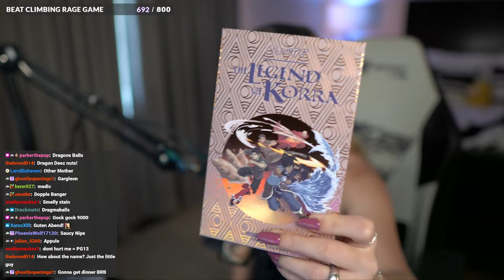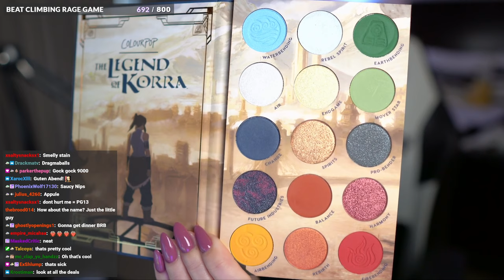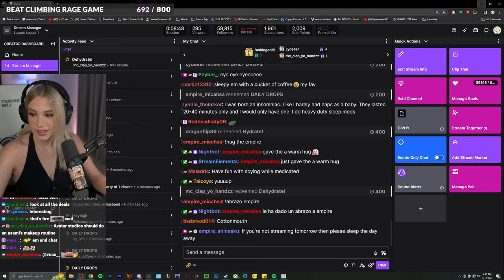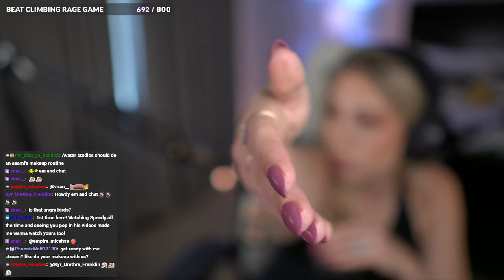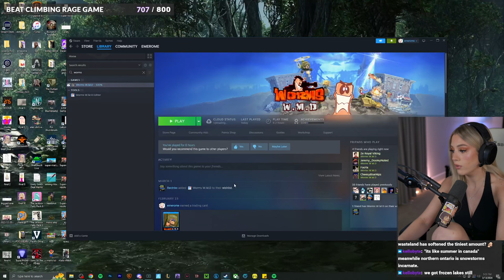Emerome Tries To Blow Up @ChilledChaosGAME With A Sheep!!!